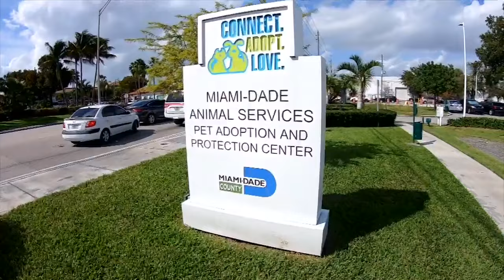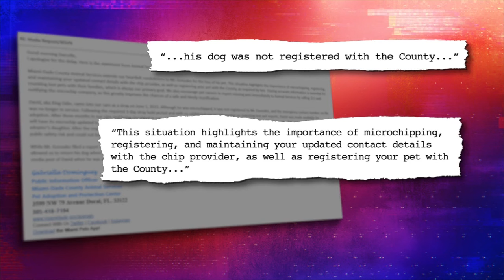Owner says missing dog was microchipped, euthanized by Miami-Dade Animal Services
A South Florida dog owner said his pet was microchipped, but that didn’t save it from being euthanized by Miami-Dade Animal Services. 7’s Heather Walker investigates.